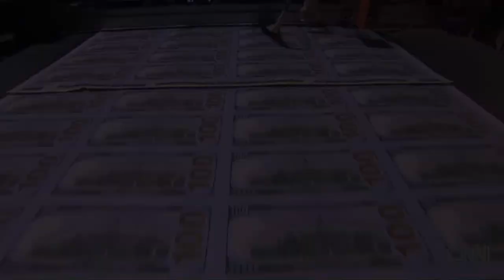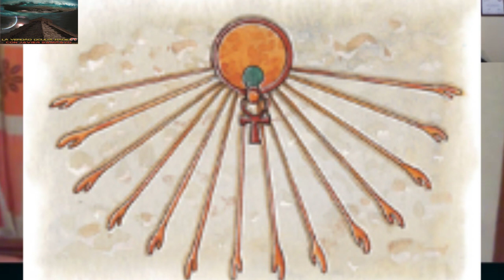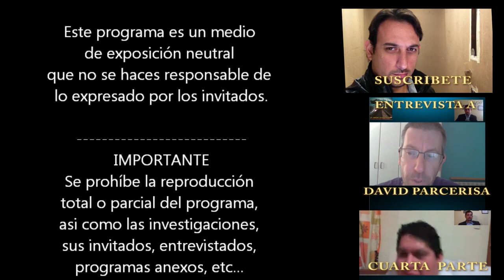Carlos Del Angel SHINY DEMISE PROJECT entrevista exclusiva 3/4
LA VERDAD OCULTA RADIOTV presenta!
entrevista en exclusiva de 4 horas de duración, en esta ocasión contamos con la compañía de el director del programa SHINY DEMISE PROJECT nos cuenta acerca de sucesos próximos, el nuevo orden mundial, intervención alienigena, Alex Collier y mucho mas...

Es un programa de investigación y divulgación, de información relacionada con las conspiraciones, tema ovni, vida extraterrestre, religión, control mental y esclavitud moderna, entre otros.
Tendremos comentarios y entrevistas con los expertos de los temas a tratar.
Pondremos en la mesa teorías probables, en busca de "La Verdad Oculta" de un sin fin de temas
La Verdad Oculta Radiotv es una producción de Javier Sampayo
Un programa grabado y transmitido desde Monterrey N.L. Mexico para todo el mundo.

Formas de contacto para el programa
Manda tus sugerencias y comentarios a
Agreganos y danos like en facebook y twitter
Skype: javier.sampayo111
youtube y blogger con el mismo nombre!
Atte: Javier Sampayo
Corresponsal Internacional
Asociación Nacional de Periodistas A.C.
A.N.P.A.C.
Zona centro